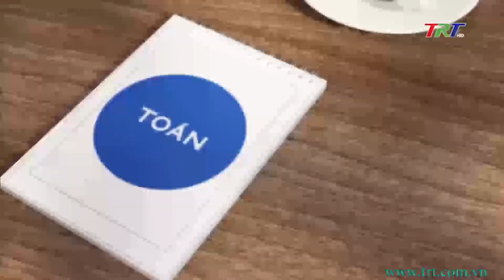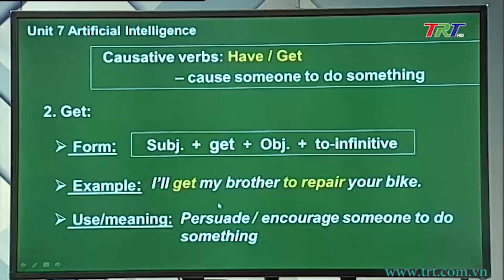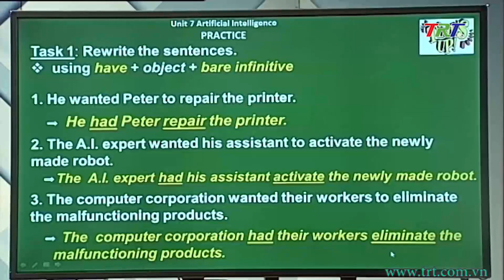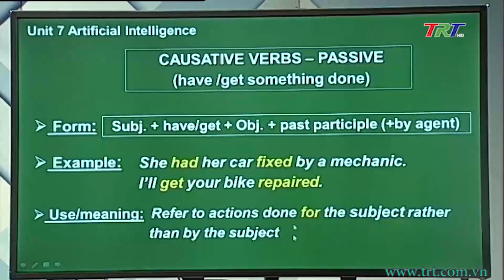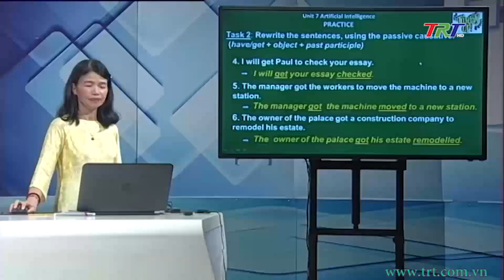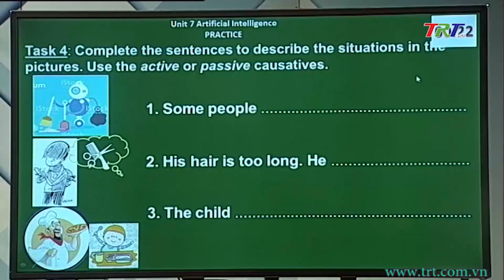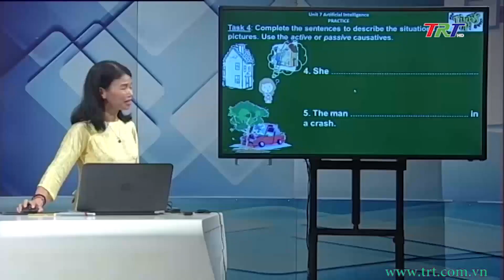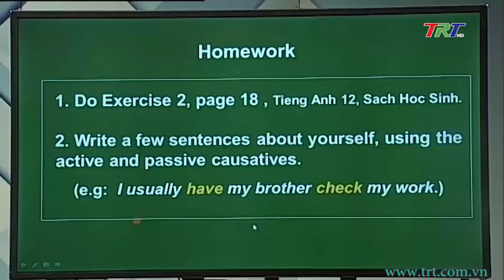Anh văn 12 (Hệ 10 năm): Unit 7: Artificial Intelligence (Lesson 1: Language)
Anh văn 12 (Hệ 10 năm): Unit 7: Artificial Intelligence (Lesson 1: Language) phát sóng ngày 20/3/2020